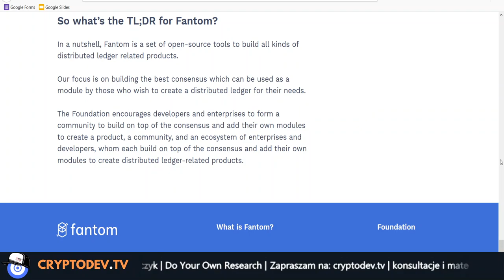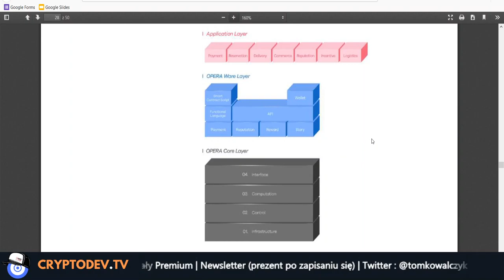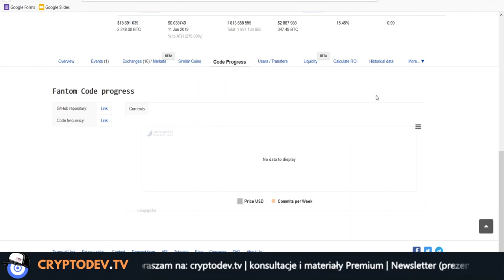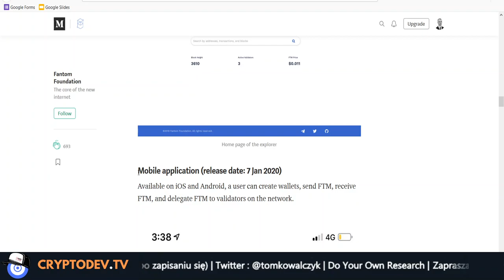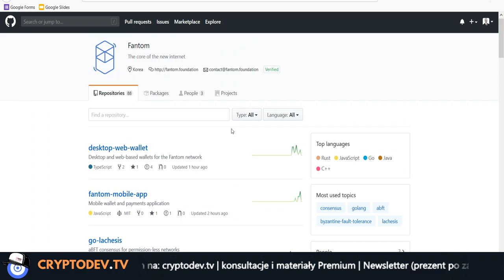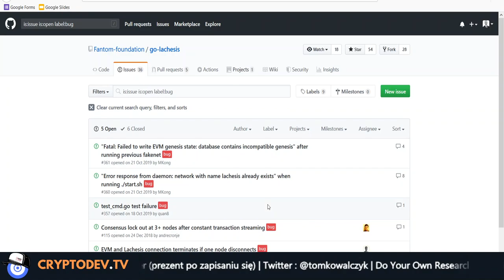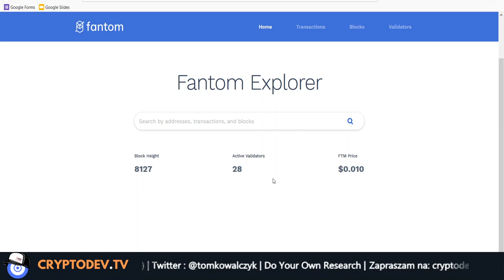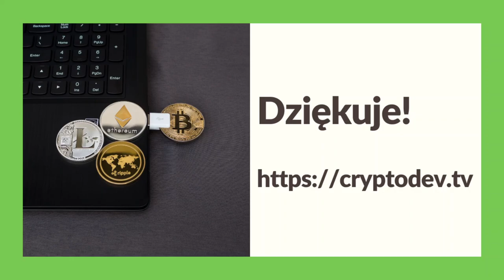Dokąd zmierza projekt Fantom? #002